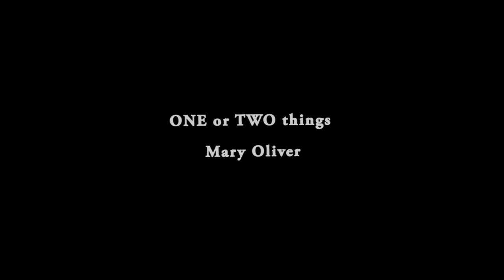ONE or TWO things Mary Oliver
"ONEorTWO things"
1.
No me molesten.

Acabo de nacer.

2.
El vuelo rítmico de la mariposa
la lleva por el país de las hojas
con delicadeza, y le permite ir
donde quiere ir, donde quiera que eso sea, se detiene aquí y allá
para embriagarse
con las húmedas copas de las flores y con el barro negro; hacia arriba y hacia abajo se columpia, con frenesí y sin rumbo, y a veces
durante largos, deliciosos momentos se está perfectamente
perezosa, y cabalga inmóvil en la brisa sobre el tallo suave
de alguna flor común.

3.
El dios de la tierra
vino a mí muchas veces y dijo
tantas cosas sabias y deleitables, yo estaba tirada
en el pasto escuchando
su voz de perro
voz de cuervo
voz de rana:
ahora dijo,
y también ahora,
y ni una sola vez mencionó siempre,

4.
pese a haber eternamente existido

como una herradura punzante

en el centro de mi mente.

 5.
Una o dos cosas son todo lo que necesitas
para recorrer la laguna azul,
la honda hojarasca de los árboles
y las rígidas flores del relámpago
—un profundo recuerdo del placer,
un filoso conocimiento del dolor—.

 6.
¡Pero para soltar la herradura!

Para eso necesitas una idea.

 7.
Durante años y años luché
solo para amar mi vida.

Y después la mariposa se elevó, ingrávida, en el viento.

“No ames tu vida demasiado”, dijo,
y se esfumó entre el mundo.